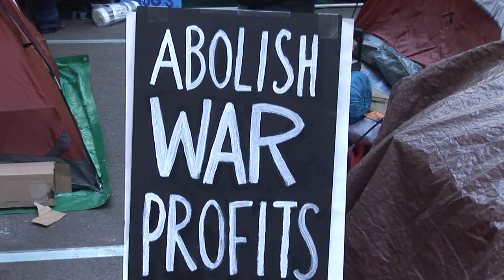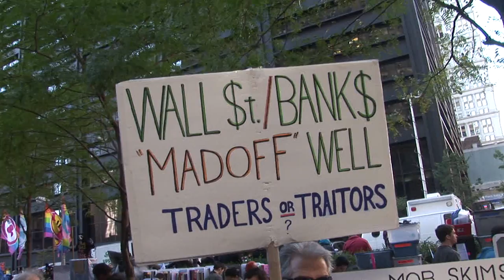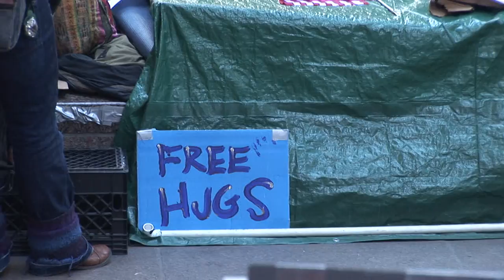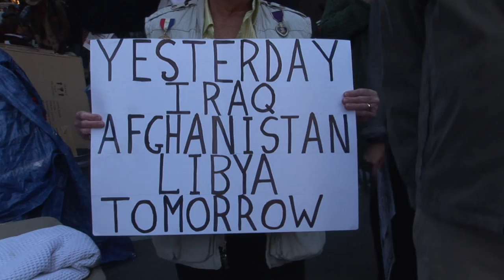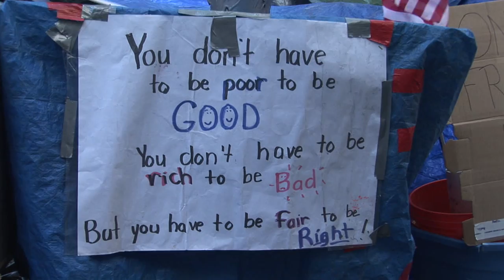Occupy Wall Street Rag (Where's the LOVE-Where'dat money Go?) ~David Ippolito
An Emmy Award-winning filmmaker and an independent singer/songwriter teamed up to counter the skewed image of the "Occupy Wall Street" movement in much of the "news" media... specifically on FOX.